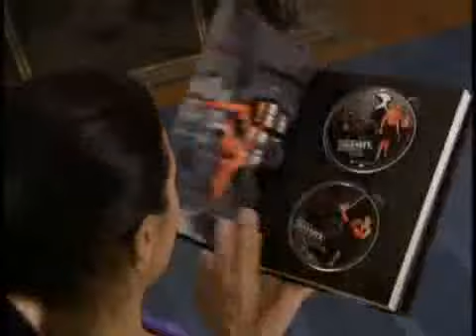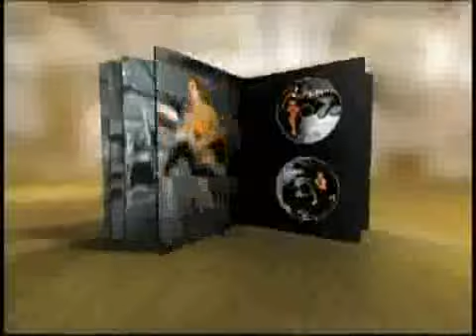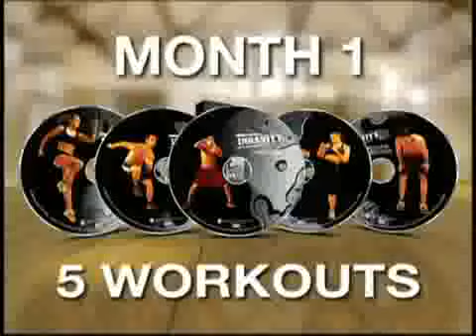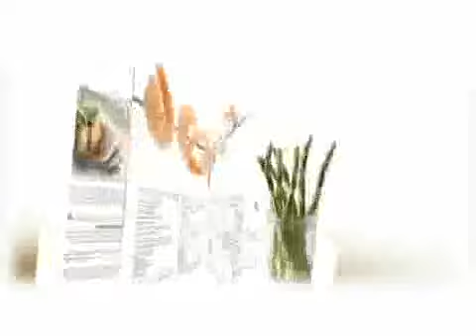How To Control Others Mind With Your Body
The old saying "if you look good, you'll feel good" couldn't be more true. How would getting into the best shape of your life impact your everyday operation? More self confidence, more assertiveness, and more of the the kind of attention that you may crave from others. Visit the website for BetterBodies24/7 and get programs like P90x, Insanity, RevAbs, Turbo Fire and more for as low as $9.99. Get off the couch and get in the best shape of your life today.

INSANITY™ is the most challenging cardio program ever put on DVD. Your personal trainer Shaun T will push you past your limits with 10 workout discs packed with plyometric drills on top of intervals of strength, power, resistance, and core training. No equipment or weights needed. You don't have to be in extreme shape to do it. As long as youre ready to dig deep, Shaun will help you get insane results in just 60 days